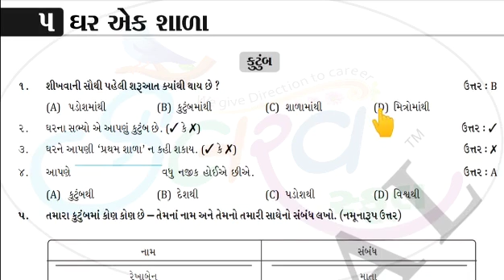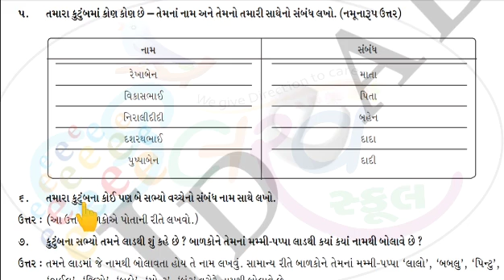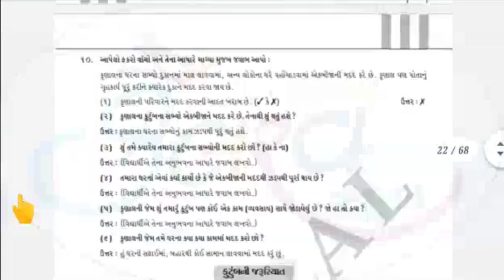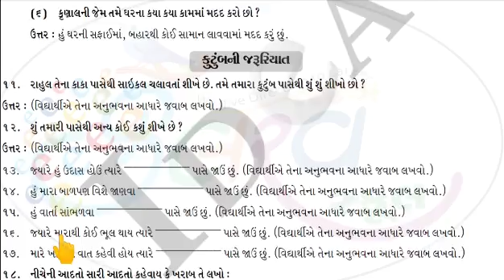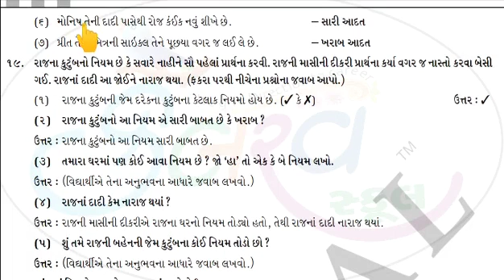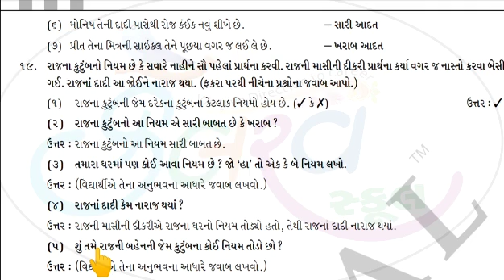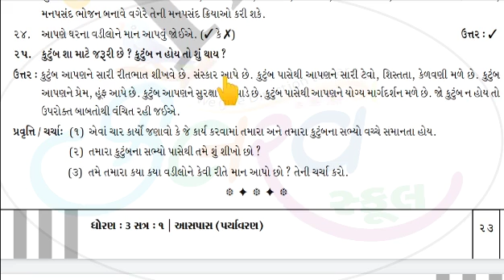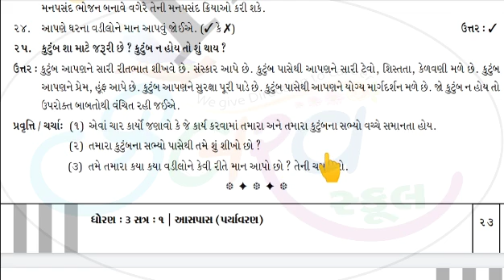Std 3 Sub Aaspas Cha 5